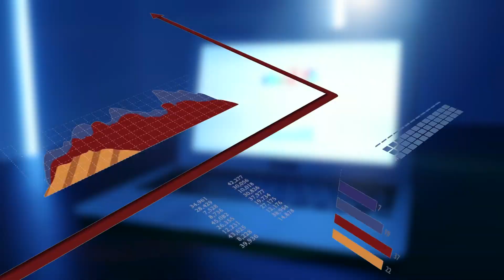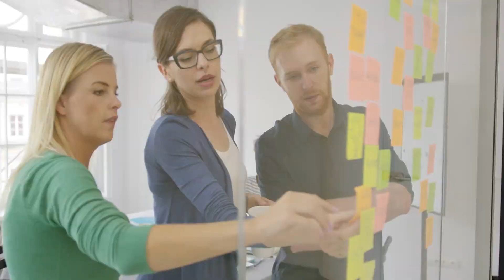Tập 2 | Dăm Ba Câu Mộng Cả Đời Audio | Chương 11 - 20 | Ngôn Tình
Truyện: DĂM BA CÂU MỘNG CẢ ĐỜI Tập 2
Tác giả: Hàm Kỳ
Thể loại: Ngôn Tình, Nữ Tôn
Identifier: 63f5be0eefbdcab7d15f1cd2

Chi tiết các chương:
00:00:00 Chương 11 : tiểu tổ tông tam sư huynh
00:16:24 Chương 12 : nguyên lai là manh oa
00:33:52 Chương 13 : trong truyền thuyết nhị sư huynh về núi
00:46:03 Chương 14 : sư muội, hảo tên! Hảo tiện? !
00:59:12 Chương 15 : nhị sư huynh bởi vì ta bị thương
01:11:44 Chương 16 : người người đô yêu nô dịch ta
01:29:41 Chương 17 : lần, ngươi cô cô đâu?
01:44:15 Chương 18 : dẫn sói vào nhà
01:53:29 Chương 19 : nhị sư huynh là hiền lành  (một)
01:53:46 Chương 20 : nhị sư huynh là hiền lành  (nhị)

Any copyright complaints or suggestions please contact admin